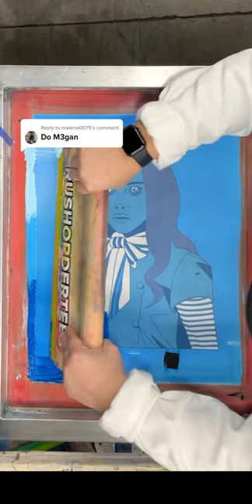This M3gan the Doll T-Shirt Transformation is ANYTHING but scary! ⚡